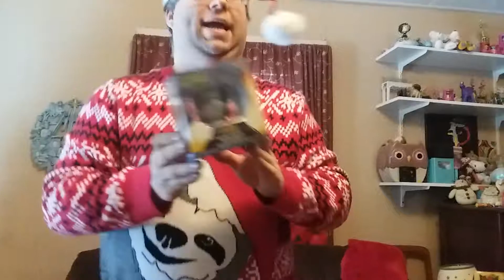Counting Up To Christmas, Nerdy Nation Style!: Day 20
Today we continue to count up to Christmas with unboxings, day 20!

Stashpedia: @matthewsnerdynation